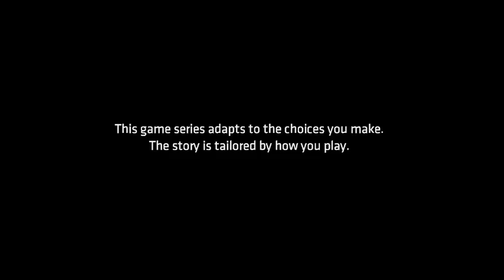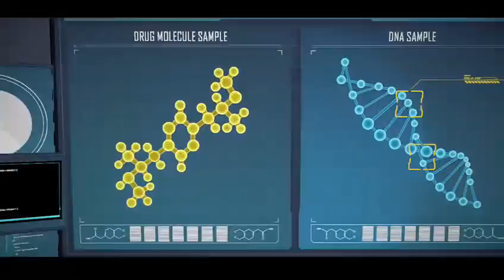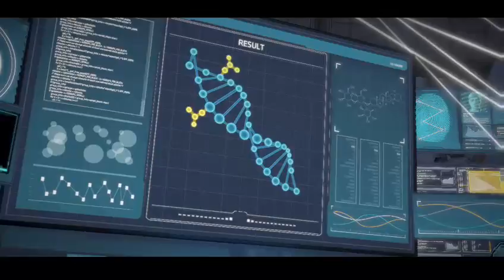Let's play Telltale Batman Episode 4